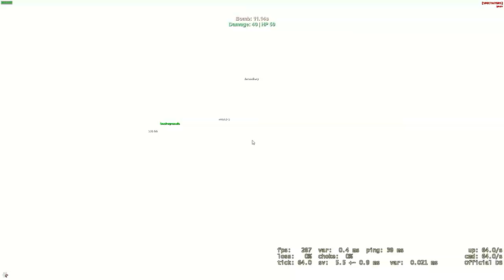CS:GO Prime Hacking #2 | Romani in echipa adversa